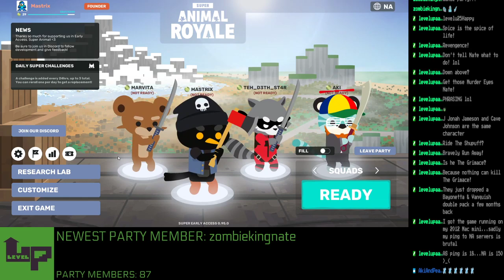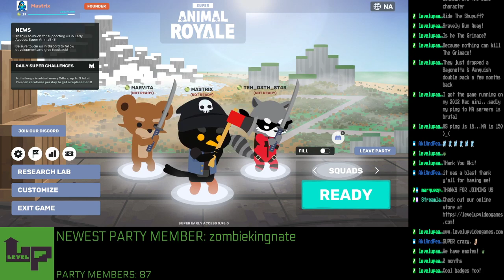Super Animal Royale with t h e c r e w